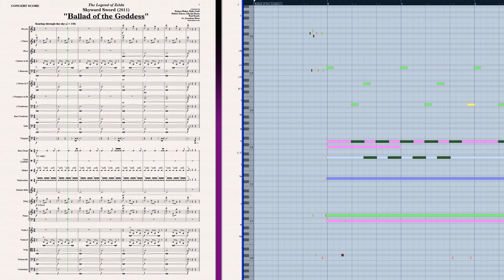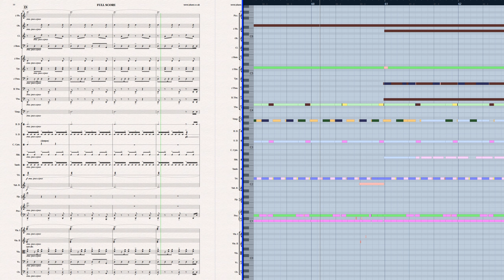Ballad of the Goddess (Main Theme) | Orchestral Cover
🎵 Sheet Music & Parts ➤ [Removed by Nintendo JP]

Here is the main theme of The Legend of Zelda: Skyward Sword, Ballad of the Goddess, complete with a full sheet music transcription and recreation to test its accuracy.

➤ Analysis:

Being the main theme of Skyward Sword, what Zelda motif could possibly be used here? Do we get the iconic adventurous motif Maybe a tease of the Lost Woods Or perhaps Zelda's Lullaby instead We do, in some regard, receive the latter.

Our track opens with an 8-bar introduction in an ambiguous tonic of D. This tonic is ambiguous due to the lack of the 3rd (F♯ or F♮), which holds the role of determining whether the tonality is major or minor respectively. Instead, we have bare open 5ths chords (D-A), but constructed in an empowering and exciting shape. These 5ths, combined with the relatively swift tempo, convey a sense of grandeur that is rapidly approaching.

And at 0:14, we get that grandeur, as well as our 3rd (F♮; so D minor is our tonality). The melody, cleverly enough, is "Zelda's Lullaby" played backwards (what's known as melodic retrograde). With Skyward Sword chronologically being the earliest entry in the Zelda timeline, utilizing this theme no longer signifies a lullaby, but rather, an awakening. Whether that be an awakening of the Zelda franchise (being the first chronological entry), or an awakening of Zelda / the Goddess herself - we cannot say for certain.

To convey this grandeur, we harmonically step outwards in contrary motion (the bass moves from D down to C, while the melody moves from D up to E). This creates an inherent expansion to the sound, creating that grandeur, and we swiftly pivot into the relative major of D minor, F major (0:17), before moving surprisingly to E minor in 1st inversion (G-B-E). This is followed by a tritone jump up to B♭ major (0:19; B♭-D-F), which then alternates between C and B♭ to return us to our tonic of D.

In just 10s, we have travelled extremely far, harmonically at least: starting in D minor, to C major, to F major, to E minor, to B♭ major alternating with C major, back to D. This swift traversal complements the quick and agile nature of the Loftwings found in Skyward Sword.

By 0:25, we get a full repeat of the previous 8-bars, but with some instrumental and countermelodic expansion in the winds and brass.

At 0:36, we transition into the B section with a modulation into the relative major, F major. Here, the oboe brings us a gorgeous little phrase, doubled by the violins and complemented by strings, winds and a baking tray (probably not what the original composers used, but hey, it sounds about right ¯\_(ツ)_/¯ ).

By the end of this phrase (0:47), the melody is repeated, but in an entirely different harmonic context. Instead of F major, we have returned to our tonic of D minor (D-F-A).

As the B section concludes (1:00), we return to an A section with a repeat of the opening material, again, with more expansions and developments, including new flute countermelodies and thicker brass. And to finish us off (1:22), we get a concluding section reminiscent of the intro (0:03), utilizing bare 5ths chords (D-A).

Intriguingly, with this closing section, it now appears that the entire track could itself be played in retrograde (in reverse). Structurally, it is palindromic (Intro-A-A-B-B-A-A-Outro), and due to the heavy use of Zelda's Lullaby in reverse, I have a suspicion this palindromic structure was no accident. And in fact, if you were to download this track and play it in reverse, you'd find that it actually works remarkably well - scarily well, I should add - but that is nothing short of the genius I would expect from a Zelda soundtrack.

The score was created in Sibelius 7.5, and the audio was created in Cubase using sample libraries from EastWest, Vienna Symphonic and the finest Yamaha Mk. II Baking Tray.

★Game: The Legend of Zelda: Skyward Sword
★Developer: Nintendo EAD
★Publisher: Nintendo
★Composer(s): Hajime Wakai, Shiho Fujii, Mihoto Yokota, Takeshi Hama, Koji Kondo

★Software: Sibelius 7.5, Cubase Elements 7, Cubase 10, Adobe Premiere Elements 15, EastWest Sample Libraries, Vienna Symphonic Library